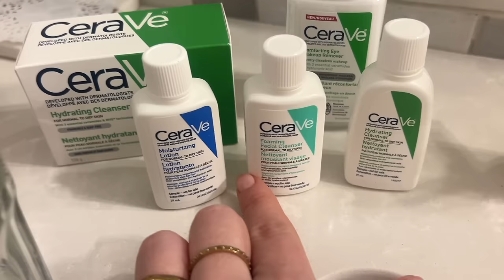ROUTINE DE SOINS PAS CHÈRE VS CHÈRE ! (1100$ vs 150$)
Vous savez que j'aime bien faire des tests comparatifs de skincare sur une semaine ;) Ce coup-ci j'avais envie de voir si en 6 jours seulement on pourrait voir une différence entre une routine de soins pas chère et une chère...! On parle quand même d'une routine à 150$ avec des produits de pharmacie vs une routine pour la peau à 1100$ avec des produits style Guerlain, Clarins, Laneige etc. J'ai même inclu un masque led à 475$ pour augmenter la valeur de la routine #2 ! Laquelle gagnera à votre avis ?

00:00 - 12:48 Routine de soins par chère
12:49 - 26:39 Route de soins chère

☞ Ma palette de maquillage (code CYNTHIA20 pour -20%)

● PRODUITS MONTRÉS ●

● MUSIQUE ●

♥ CODES PROMOS ♥